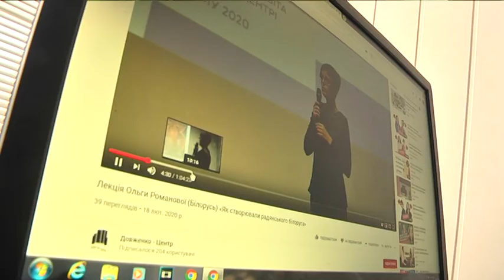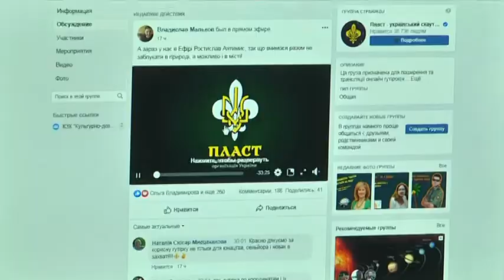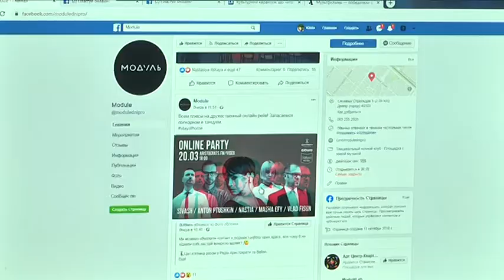Режим онлайн: життя мільйонів українців через карантин перейшло в Інтернет